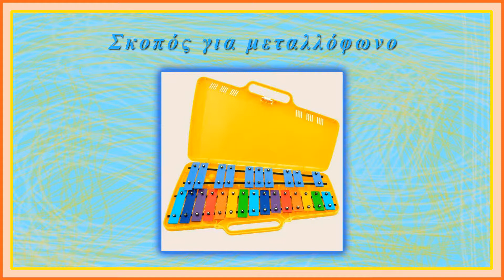Σκοπός για μεταλλόφωνο - Μουσική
Η μουσική "Σκοπός για μεταλλόφωνο" είναι μια δημιουργία του χρήστη του καναλιού Υδροχόος, Σακελλαρίου Δημήτρη.